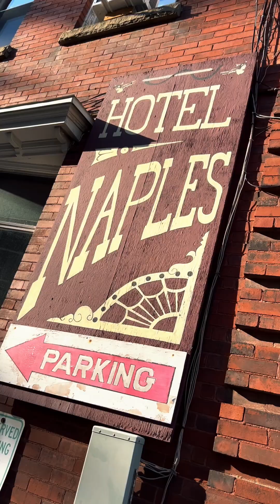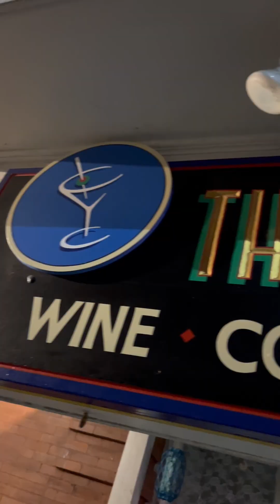The Naples Hotel Haunted NY Story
Originally built as Lyon Tavern in 1818, just a mile south of the original pioneer settlement in Naples, the Naples Hotel is steeped in history. Featuring 32 rooms— including guest rooms, a restaurant, and a basement bar— the Naples Hotel is perfect for an incredible paranormal weekend.

The Hotel is home to several spirits, including a ghost known as Topper. Whispers, unexplained movement in artwork, lights flickering, televisions turning on and off, or coat hangers inexplicably dangling from the bathroom ceiling light, all have occurred at this ghostly destination. Managers and staff have shared reports of apparitions they've heard over the years— resident ghost Alice sitting in the front dining room while her two ghostly children have been seen peering out the upstairs window. Two men haunting one of the hotel rooms who regularly flicker flashlights. A woman in a room at the front of the hotel filling the space with her lilac scent, and a Civil War soldier who was seen descending the basement steps. Most recently, the owners of the hotel discovered a door on the third floor that had locked itself from the inside.